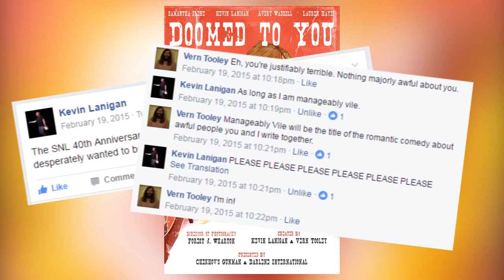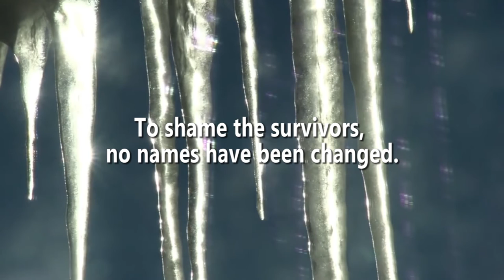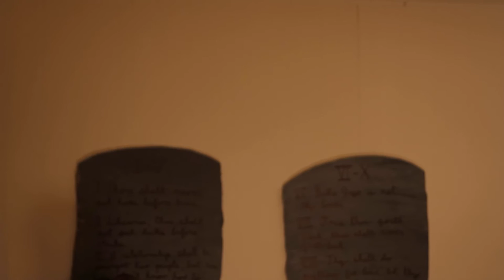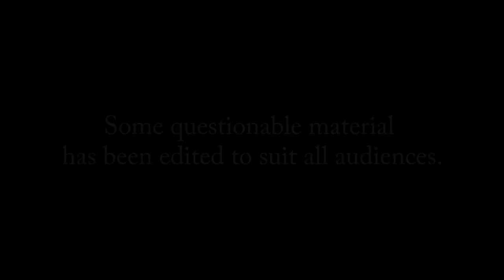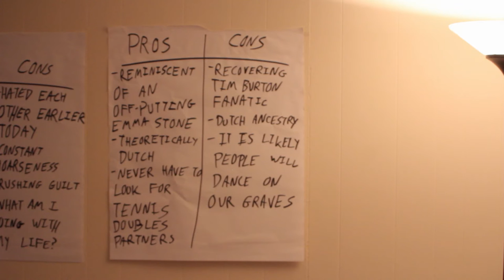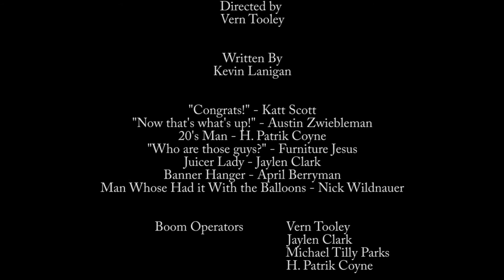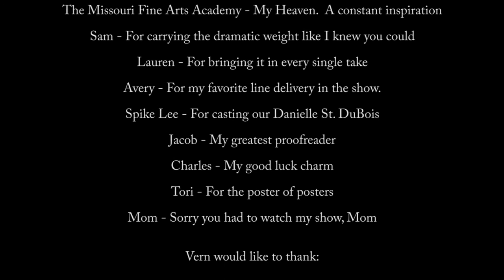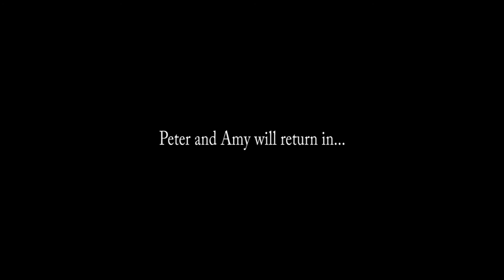The DOOMED TO YOU Commentary Special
The merry band that brought DOOMED TO YOU to life did it for just $2000 over the course of two years. How did they do it? All will be revealed here, when Kevin Lanigan (writer/co-creator/"Mike"), Vern Tooley (director/co-creator/Many Small Parts), & Director of Photography Forest J. Wharton sit down for a commentary track on ALL FIVE EPISODES.

It's an informative, hilarious romp that you won't want to miss, baby!